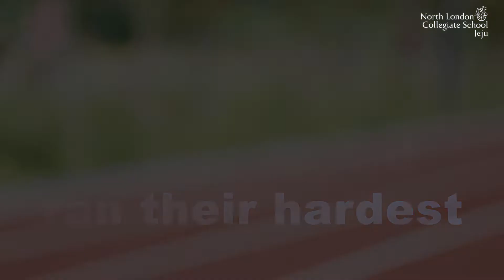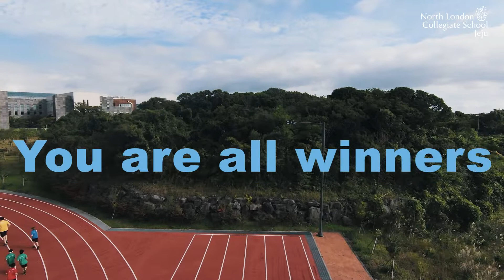Junior School Cross Country